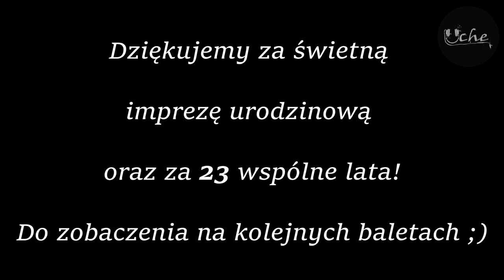23 urodziny klubu Menago: Mini Mike, Mad Fiddle, Lexico & Uche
Skrót video z imprezy urodzinowej klubu Menago.